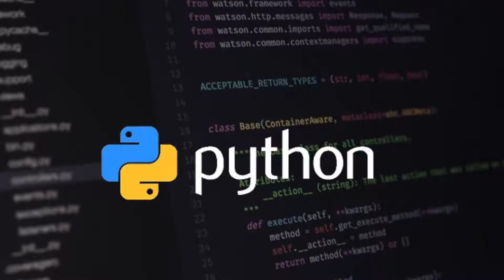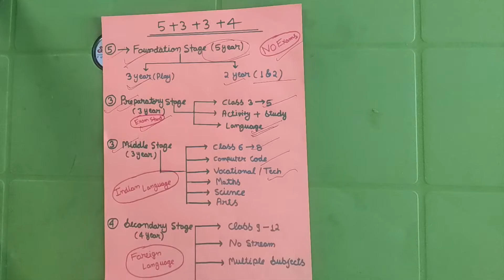New Education Policy 2020 || New Education System 5+3+3+4 || End Of Boards Exam || नई शिक्षा नीति..🔥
New Education Policy 2020, New System 5+3+3+4, End Of Boards Exam नई शिक्षा नीति, New Education Policy 2020 | Major Changes & Highlights..
in this video, you will get complete knowledge of the new education policy and what is 5+3+3+4 education system...
watch the complete video to get complete knowledge